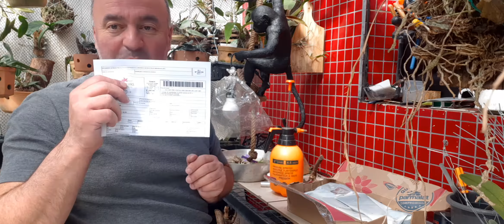Open box Orquidário Colobri e Orquidário Paulista